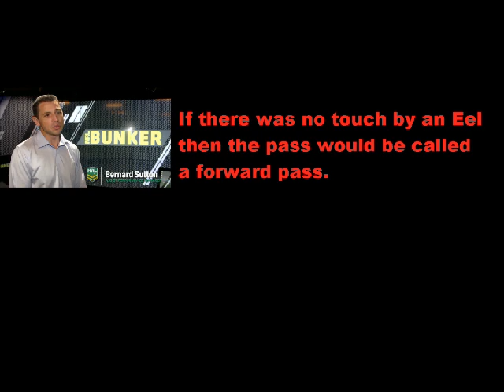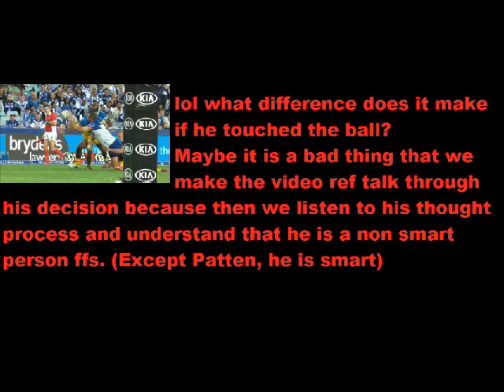NRL Bunker Fail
unusual refereeing from the bunker